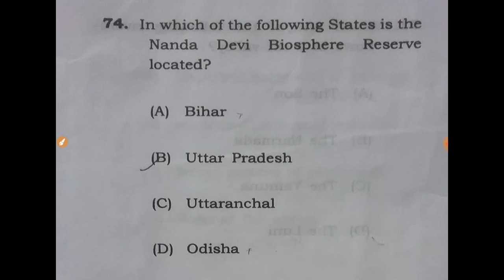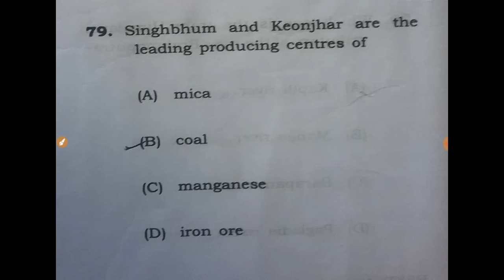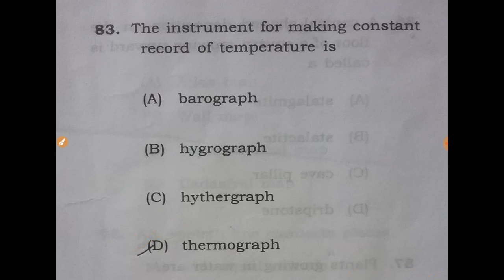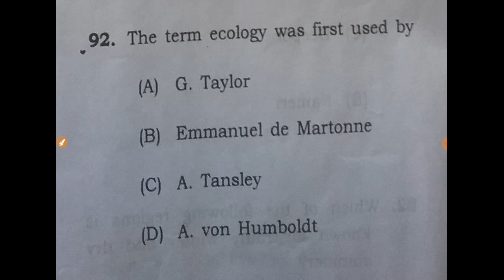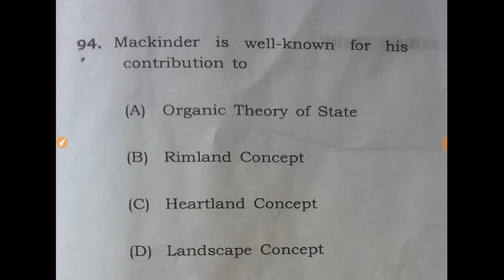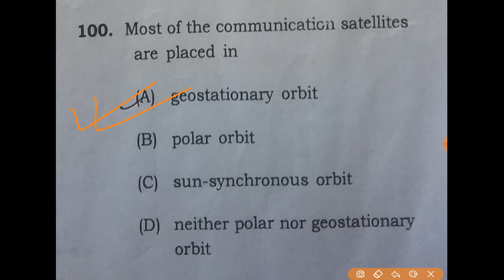APSC CCE 2016 prelims geography optional solved part 3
APSC CCE 2016 prelims geography optional solved